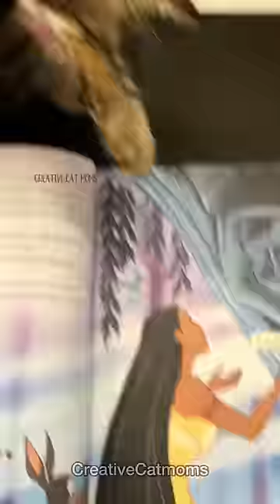Pocahontas' hidden truth 🤫 disturbing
Hello guys!
Pocahontas @Disney twist is finally out!
What was Pocahontas up to? Is this voodoo?